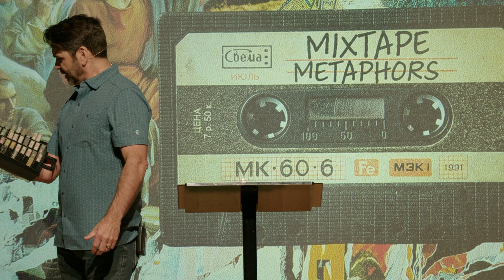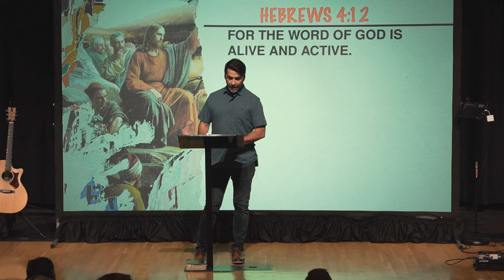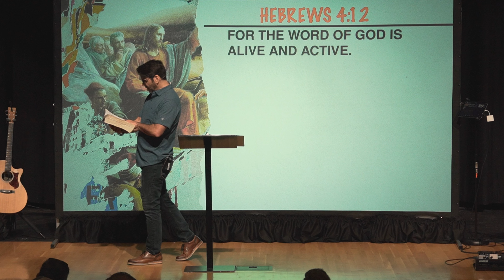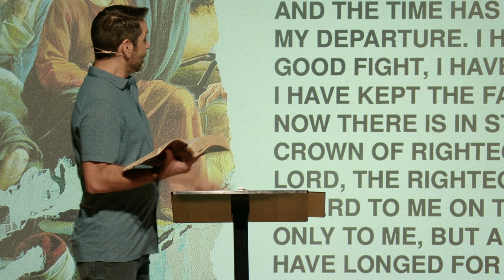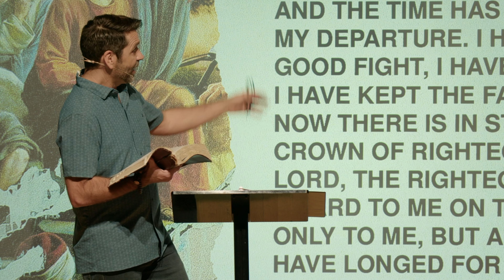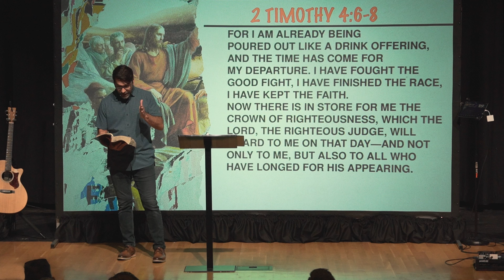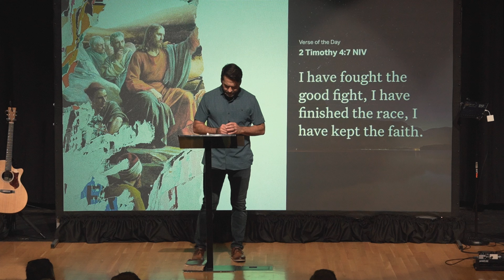Who Do You Say I am?